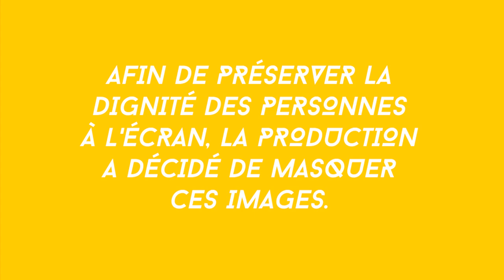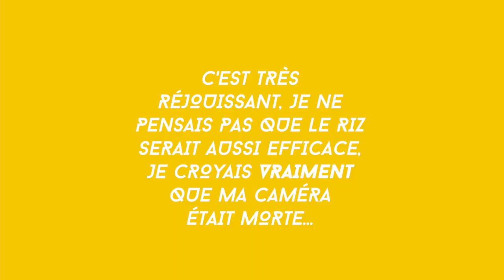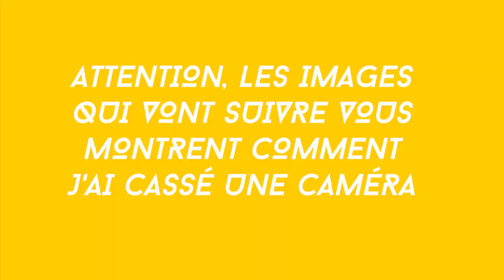MATÉRIEL : Mon Olympus TG5 est-il mort en plongée 💀 ? Noyade de camera étanche, analyse des causes.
ARGONAUTE PRO : Est-ce que le riz à sauvé mon Olympus TG5 ? Voilà la suite de ma vidéo sur les bonnes réactions à avoir en cas de noyade de Caméra !

Dans la vidéo précédente vous avons vu comment réagir si votre caméra venait à prendre l'eau, ici nous allons tâcher de comprendre qui est le COUPABLE de ce meurtre numérique, et nous allons analyser les différentes causes possible du flottage.

Mais surtout nous allons voir si le délicieux RIZ Basmati a sauver ma caméra TG5 ou bien si je vais devoir contacter Olympus pour faire des placements de produits.

J'espère que cette vidéo vous plaira, c'est une petite vidéo pro en attendant le documentaire en cour d'écriture.

N'hésitez pas à partager mon travail pour soutenir la chaine !

PANASONIC OBJECTIF 12 -35MM
OLYMPUS OBJECTIF 12-35
OLYMPUS OBJECTIF MACRO 30